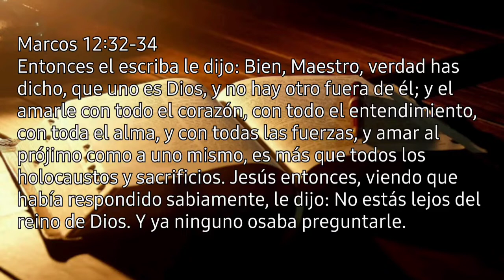EL PRIMER MANDAMIENTO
Marcos 12:32-34

     Entonces el escriba le dijo: Bien, Maestro, verdad has dicho, que uno es Dios, y no hay otro fuera de él; y el amarle con todo el corazón, con todo el entendimiento, con toda el alma, y con todas las fuerzas, y amar al prójimo como a uno mismo, es más que todos los holocaustos y sacrificios. Jesús entonces, viendo que había respondido sabiamente, le dijo: No estás lejos del reino de Dios. Y ya ninguno osaba preguntarle.